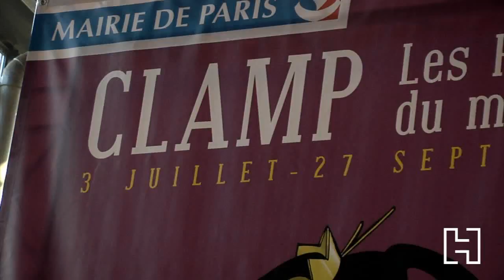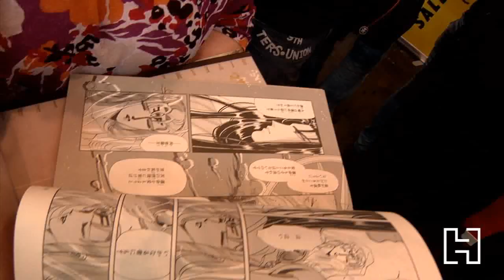Clamp à Paris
Les 2, 3, 4 et 5 juillet derniers se tenait la célèbre Japan Expo, le plus grand rendez-vous français des fanatiques de mangas. Chaque année des mangakas font le déplacement du Japon pour venir rencontrer leurs fans. A loccasion de leur vingtième anniversaire lédition 2009 a décidé de rendre hommage aux CLAMP, accueillies au stand Pika, éditeur français de mangas.